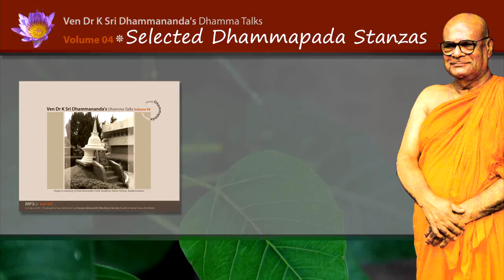LC0404 Dhammapada Stanzas 37 by Ven. Dr. K. Sri Dhammananda